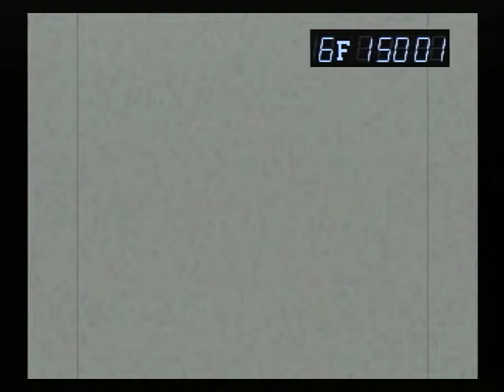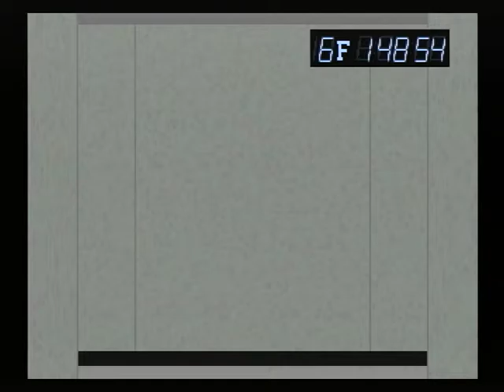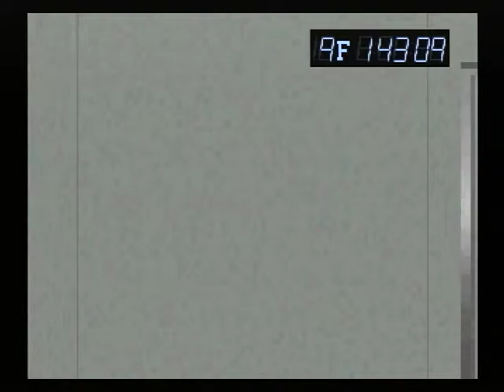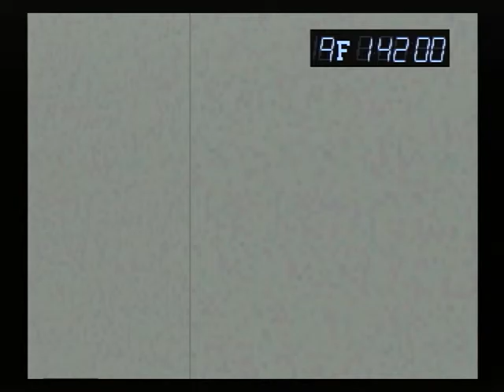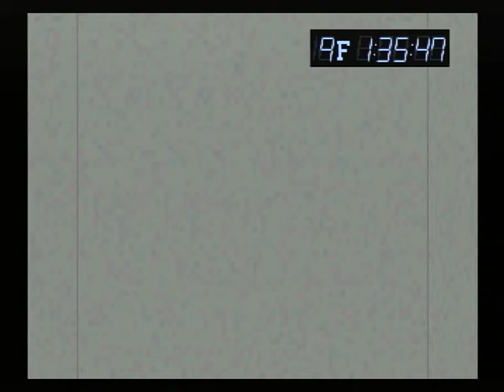【SS】クロス探偵物語 初見プレイ Part４１ ～９F 【スタートオンゲームズ】【スタゲー】【JAPAGE】